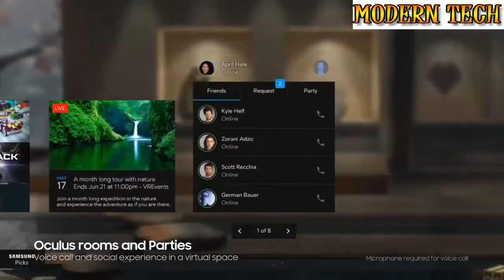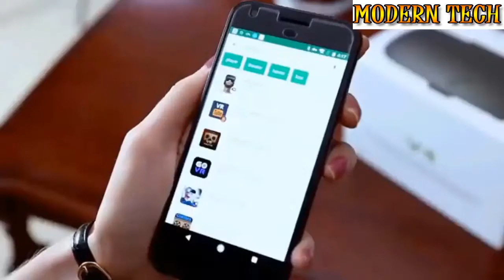Top 5 Best VR Headset Reviews In 2020 - Futuristic Virtual Reality Glasses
Best VR Headset 2020 | Top 5 VR Headset Reviews In 2020 ! Check out our TOP 5 best budget, VR Headset available right now:

1. Samsung Gear VR 2017 Edition Virtual Reality Headset

2. DESTEK V4 VR Headset, 103° FOV, Eye Protected HD Virtual Reality Headset

3. Samsung Hmd Odyssey Windows Mixed Reality Headset with 2 Wireless Controllers

4. Samsung Gear VR

5. HTC VIVE Virtual Reality System

We have done the research to ensure that you purchase the best  VR Headset to Buy In 2020 . Don't buy an best VR Headset to Buy In 2020 before watching these reviews video.

In this video, i decided to list the top 5 VR Headset reviews In 2020 .I made this list based on my personal opinion, and i tried to list them based on the price, quality, durability, performance and much more.

Modern Tech Reviews is a participant in the Amazon Services LLC Associates Program, an affiliate advertising program designed to provide a means for sites to earn advertising fees by advertising and linking to Amazon.com. As an Amazon Associate I earn from qualifying purchases.